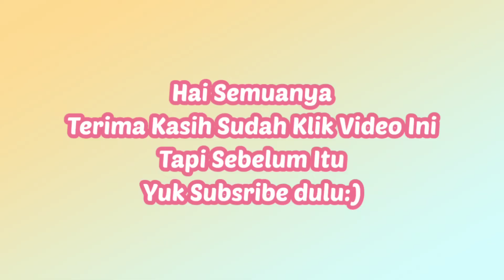Ayo Coba Bikin ♥ TAHU RAMBUTAN ♥ | SARAH DELLASA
Hai semuanya!
🇮🇩 Indonesian people♥